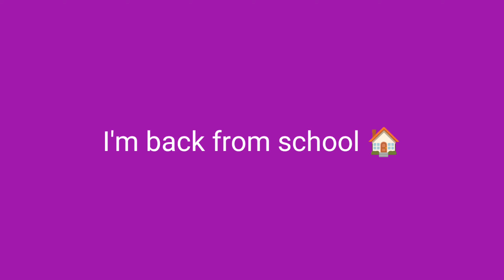I'm back from school 🏠 (3:08pm)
It's weekend time!